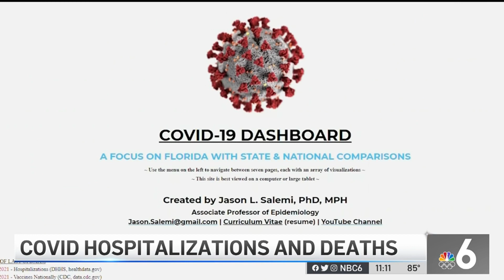Florida Has Most COVID Patients In Hospitals Since January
The state’s hospitals are sounding the alarm on oxygen shortages across the state. NBC 6’s Ryan Nelson reports.